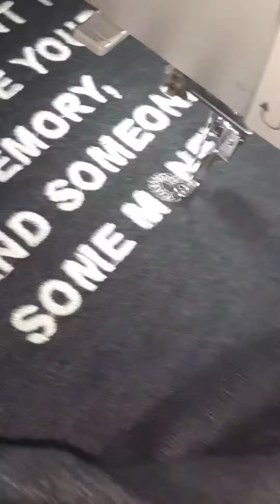starting my clothing brand. Embroidery/screenprinting in Virginia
small business in Virginia.